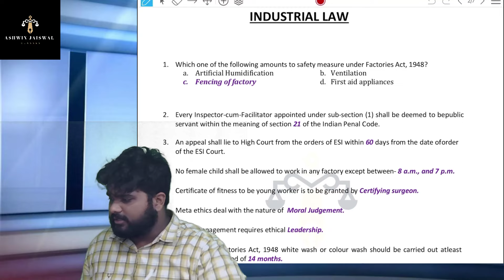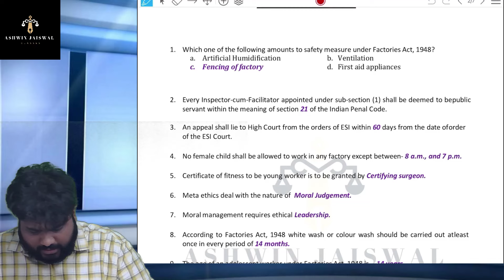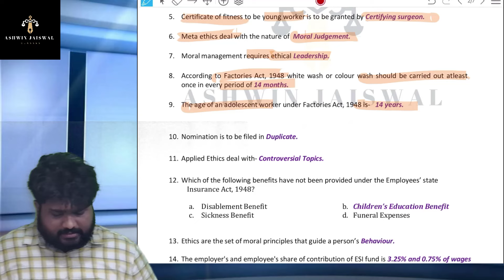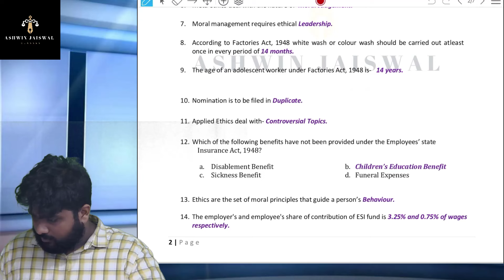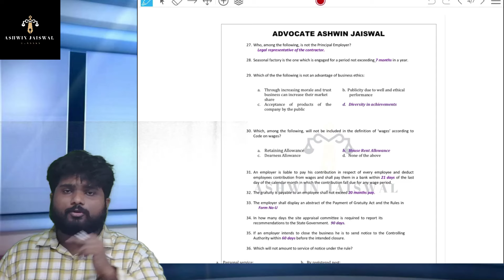INDUSTRIAL LAW -CMA INTER || LABOUR LAW || MCQ MELA || HARNA NHI HAI.